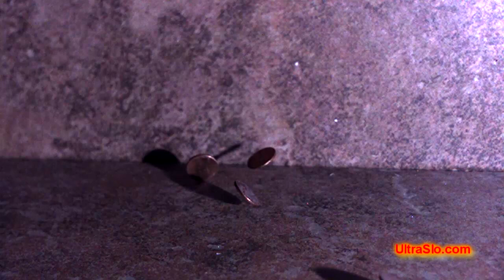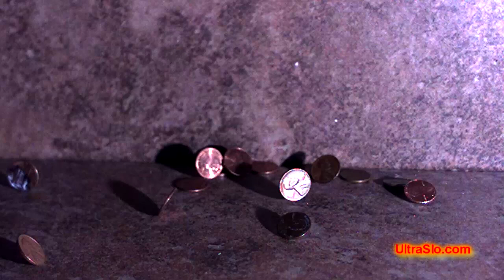Penny power dropped in UltraSlo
Next week we will fire up the blender again. I saw a children's book some time ago about the power of the penny and thought this would be cool to shoot. I think there will be more clips like this in 3D too. It was shot @2500 FPS.

We've got lots of new videos in the works. Please check out our TubeStart campaign for updates and to get access to our videos before anyone else!